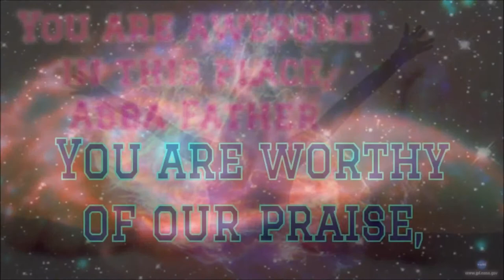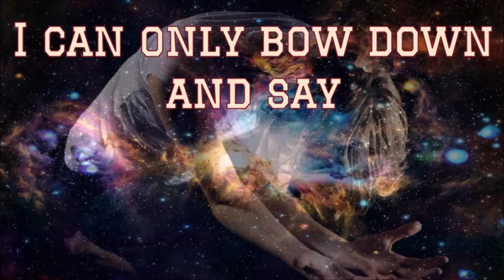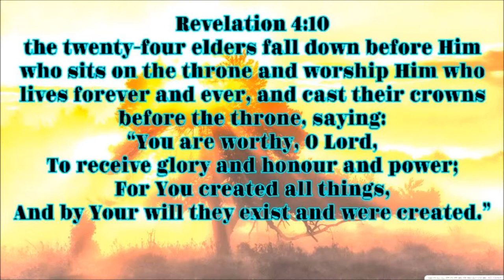Awesome In This Place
Sung By:
Mario De Souza
Created By: Emoonaw De Souza
Genre: Worship

Lyrics:
As I come into Your presence
Past the gates of praise
Into Your sanctuary
‘Til we’re standing face to face
I look upon Your countenance
I see the fullness of Your grace
I can only bow down and say:
Chorus:
You are awesome in this place,
Mighty God
Abba Father
You are worthy of our praise,
To You our lives will raise
Mighty God